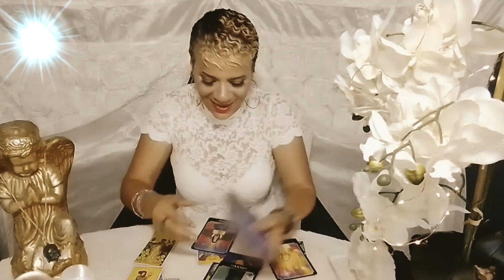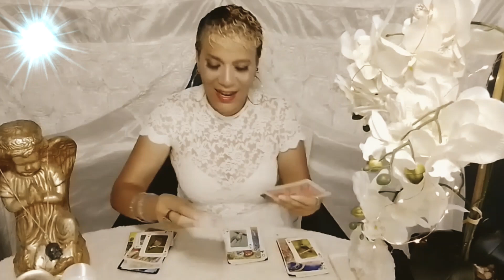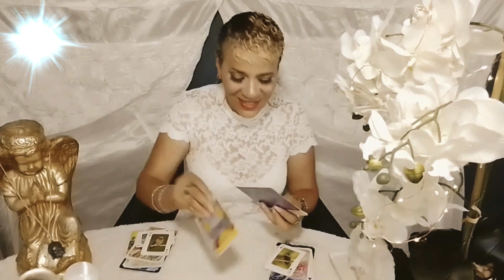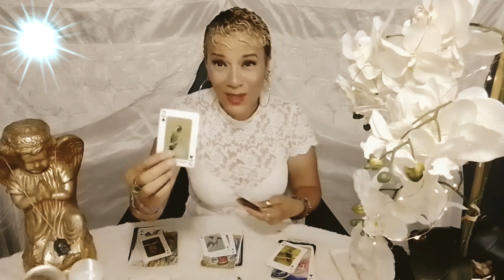Gemini ♊August 3 - 9, 2020/ You were worried sick; Not anymore!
Welcome  Gemini to your weekly message for August 3-9, 2020. Enjoy your blessings and may our guides and angels surround you with love and light.

15 min reading for $25.00
30 min reading for $40.00
1 hour reading for $70.00